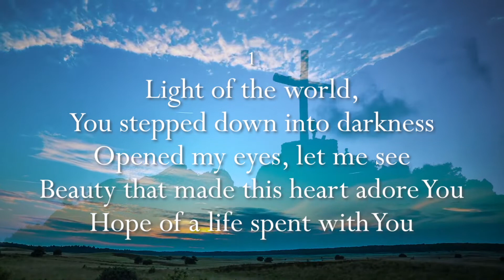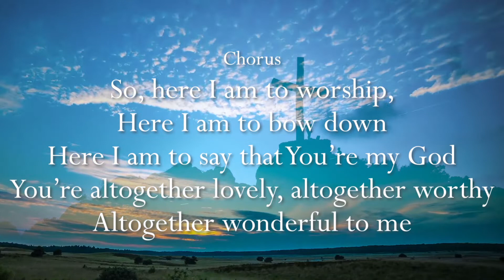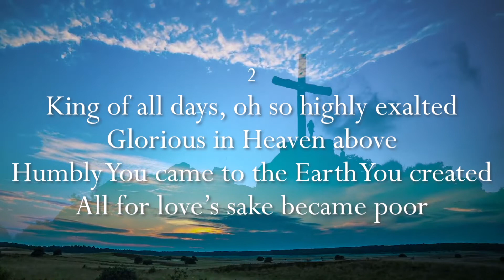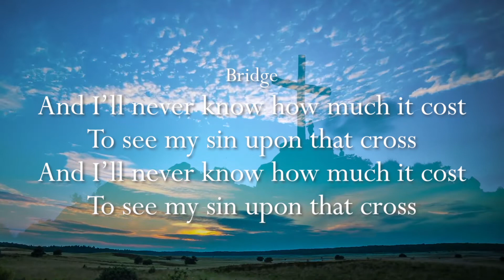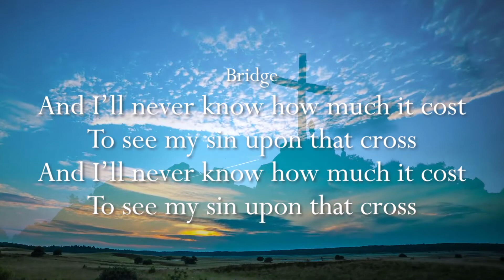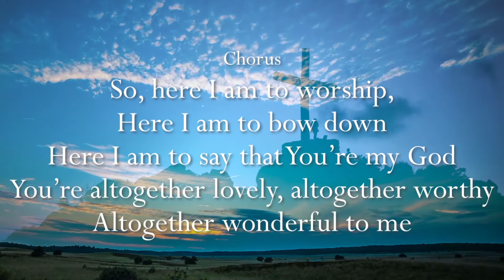Here I Am To Worship | TGSFUMC Chorale Ensemble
Whenever we come together on Sundays, or in every moment we thank God for a small or big blessing, we are worshipping Him. Let this song remind us of our need to worship God for who He is.

Words and Music by Tim Hughes
Sung by the TGSFUMC Chorale Ensemble
Premiered at the Pagsambang Online on 31 October 2021